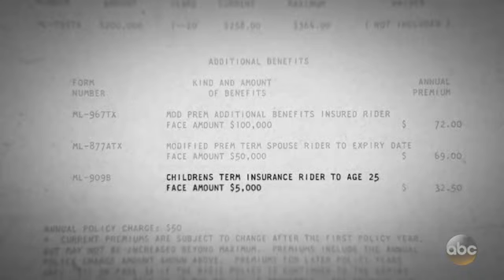Darlie Routier prosecutor Greg Davis demonstrates his reasoning skills. (The Last Defense.)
The is a short scene from The Last Defense, a documentary series that explores whether Darlie Routier was wrongfully convicted. Prosecutor Greg Davis indicates his belief that the Routiers being turned down for a $5,000 loan is what led Darlie to murder her children,. Why? Because each child had a $5,000 life insurance policy. According to Greg Davis, the fact that the amounts match is "No coincidence."

When it's pointed out that the funeral costs exceeded the amount of the life insurance riders, Greg Davis backtracks.